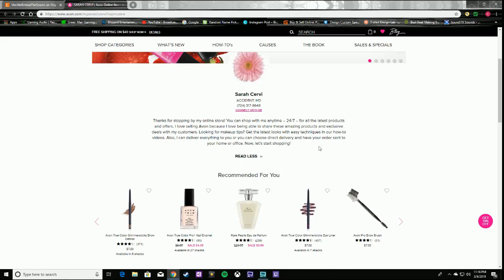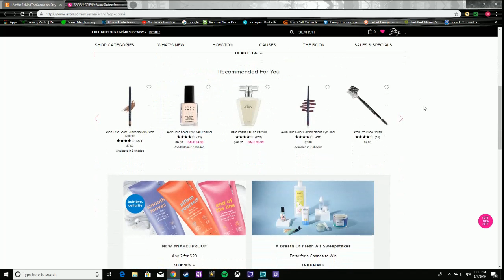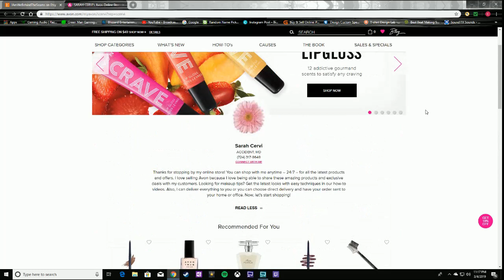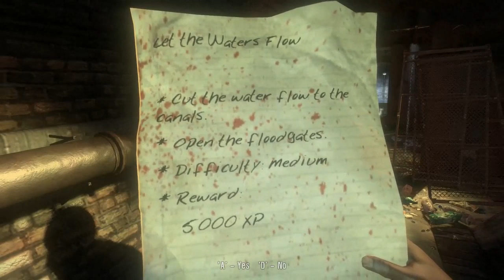Dead Island Ep 14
SARAH'S AVON
SARAH'S ETSY